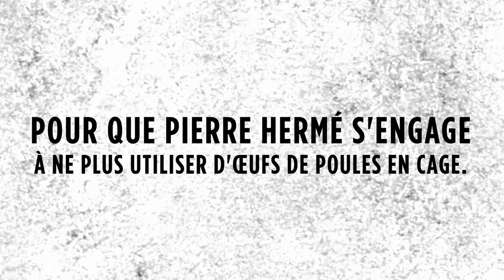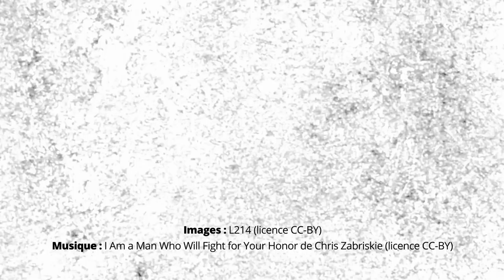Pierre Hermé Paris, engagez-vous contre cette cruauté !